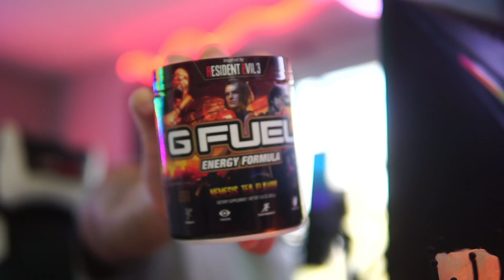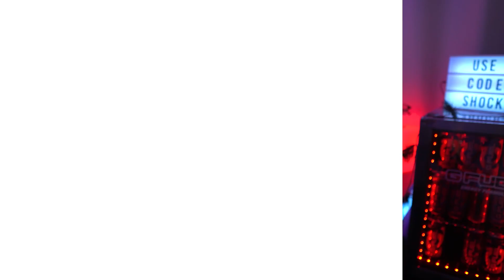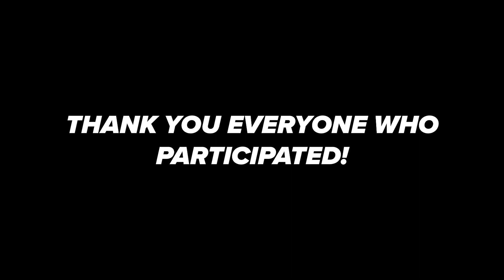Our Favorite G FUEL Flavor of 2021!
A huge shout out to everyone who participated! Lets make 2022 a great year! Can't wait to see all the cool new flavors G FUEL will have in store for us!

* = G FUEL partner! You can use their code for 10-30%
Everyone's twitter is linked because that is how I reached out to them! You can click their profile and can view their other platforms as well!

MY INFO:
Partners: